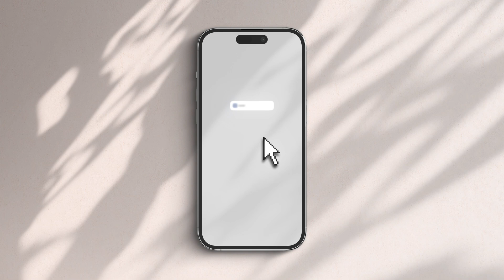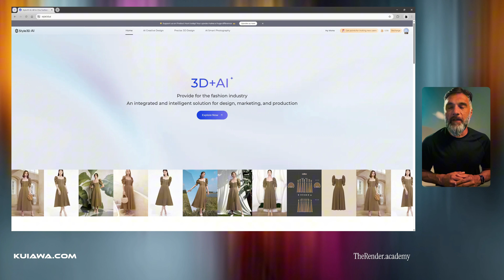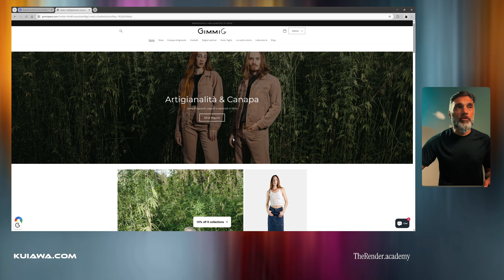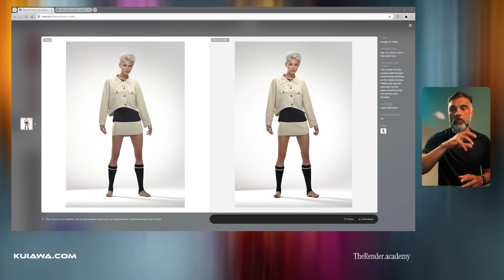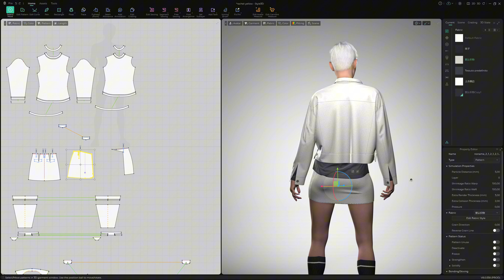Be careful with STYLE3D.AI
In this video, I share my experience working with Style3d and Blender, and how a surprising message completely changed my perspective on digital fashion creation.

I explore the power of Style3d.ai, a revolutionary tool that uses artificial intelligence to generate hyper-realistic videos in minutes, something that was nearly impossible with traditional 3D rendering. By combining prompts from ChatGPT, images from Midjourney, and the capabilities of Style3d.ai, I show how the digital fashion workflow has evolved. I also dive into the process of using photographs from e-commerce sites and transforming them into realistic video clips, while discussing the importance of digital product testing and prototyping. This is just the beginning of a huge shift in how we work in digital fashion. Watch the video to see the transformation and get inspired to try Style3d.ai for your own projects!